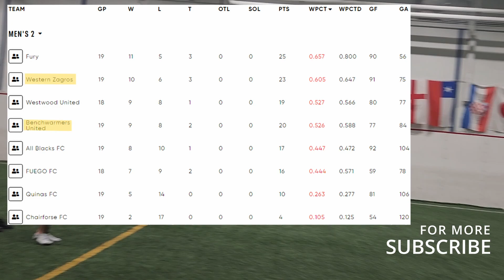FREE KICK GOAL! HARD FOUGHT GAME! Benchwarmers UTD vs Western Zagros Men's Div 2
Benchwarmers UTD vs Western Zagros
Winnipeg Manitoba Canada Men's Div 2 Soccer
Canlan Winnipeg

0:00 - INTRO
3:55 - ZAGROS GOAL
4:39 - BENCHWARMERS GOAL
5:57 - ZAGROS GOAL
9:07 - BENCHWARMERS GOAL
11:26 - ZAGROS GOAL
12:09 - BENCHWARMERS GOAL
14:52 - OUTRO

You want to see more games?
Live in Winnipeg and want us to film your game?